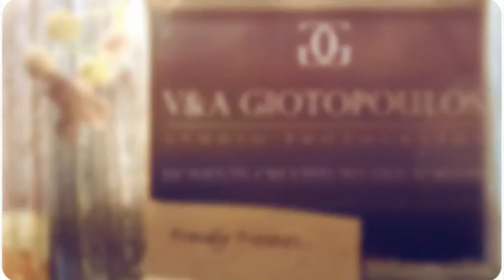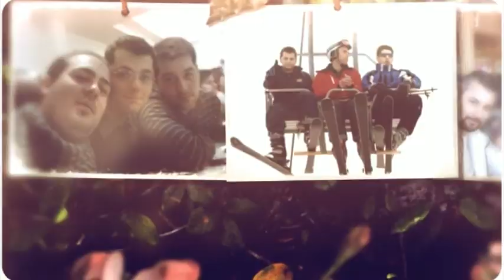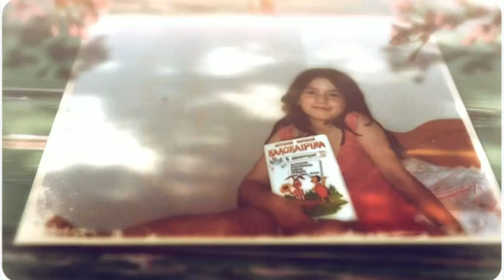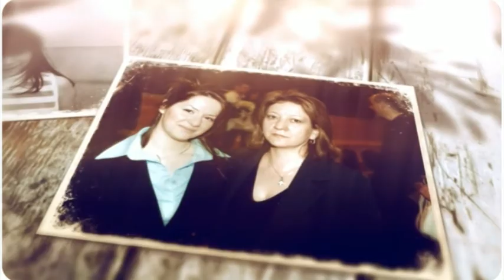Giota & Dimitris Slideshow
Shown on their wedding reception, on 31 August 2013

Production: 2Gstudiophotography